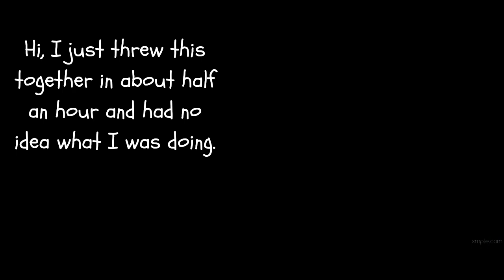Riot August being trolled by The Fast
I am PROUD to say

I'm not an editor.
but i have been hanging onto this jhin build for 7 years and I will keep doing it for 4444 more